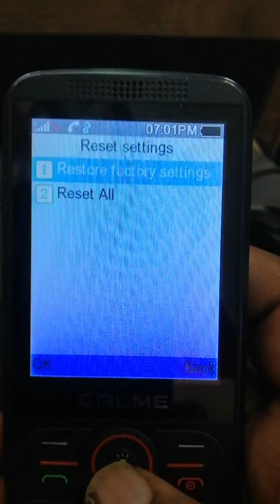calme mobile reset code|all calme mobile factory reset code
Hammad secret codes to priority to provide real work about mobile phones I never to contribute illegal activity thanks for all viewers
youtube shorts
calme mobile code FACTORY RESET
calme mobile code HARD RESET code
calme mobile UNLOCK code
calme mobile BYPASS code